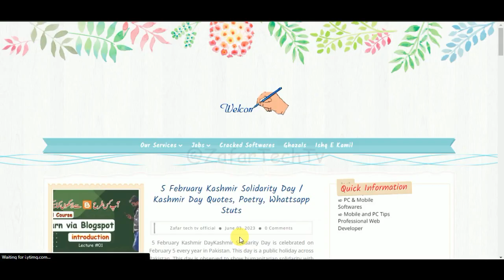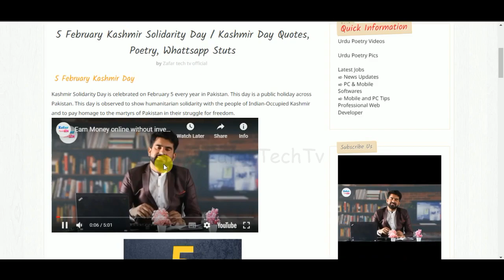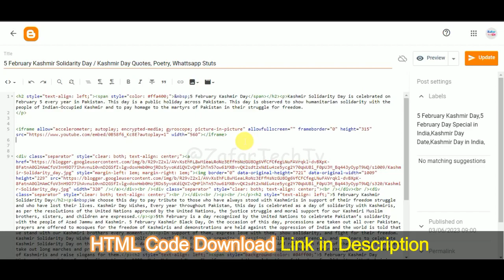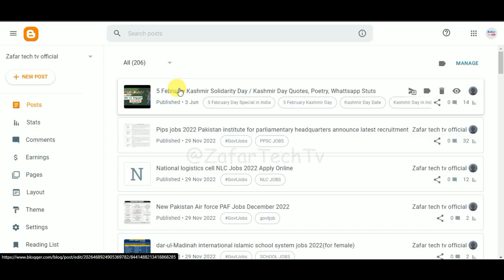Lecture 10: Free Blogger Full Course how add auto play video in website HTML code download link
Lecture 10 : Free Blogger Full Course how add autoplay video in website HTML code download link

Queries Solved :

video autoplay loop html.
how to autoplay video in html.
autoplay video in html not working.
how to autoplay video in html without muted.
how to autoplay video in html without controls.
html video autoplay with sound.
autoplay video on page load.
iframe video autoplay in html.
how to write an article on blogspot in english.
how to write an article on blogspot for beginners.
blog writing format.
blogger.
how to write a blog for beginners.
how to write a blog in english.
how to write an article on blogger.
how to write an article or blog.
how to create blogger page.
how to create about us page in blogger.
how to create privacy policy page for blogger.
how to create home page in blogger.
how to create login page in blogger.
how to create a blogger page on facebook.
create new page blogger.
create html page in blogger.
how to create web page in blogger.
create blog category example.
blog category examples.
blog category page design.
blog categories seo.
blog category description examples.
personal blog categories.
blog categories vs tags.
blog categories hubspot.
how to create blog category in shopify.
wordpress create blog category page.
wix how to create blog category.
wordpress blog create category.
blog category examples.
blog category ideas.
how to add a blog post to a category in wordpress.
how to add categories in blogger.
how to create a blog on google blogger.
how to create your own blog.
blogger backup utility.
blogger backup import.
blogger backup xml.
blogger backup image.
how to make a blogger backup.
how to download blogger backup.
restore blogger backup.
blogger posts backup.
backup blogger files.
blogger blog ka backup kaise banaye.
blogger restore backup"
how to backup your wordpress website.
backup wordpress.
updraft.
recover wordpress from backup.
Restore a WordPress Website.
updraft plus.
restore updraft.
How to Backup Your WordPress Site.
Backup WordPress Tutorial.
wordpress backup and restore plugin.
wordpress backup plugin free.
best wordpress backup plugin.
backup plugin.